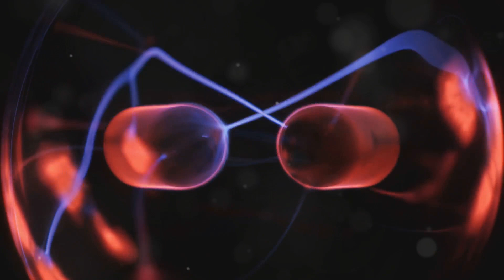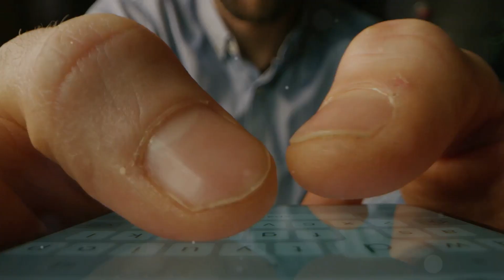Magnetic Propulsion: The Future of Interstellar Space Travel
Discover the groundbreaking technology of magnetic propulsion and its potential to revolutionize the future of space travel. In this video, we delve into the concept of magnetic propulsion as a key player in the evolution of spaceflight, offering faster, more efficient, and sustainable methods for exploring the cosmos. Join us as we explore the possibilities and implications of this cutting-edge technology on the future of space exploration.